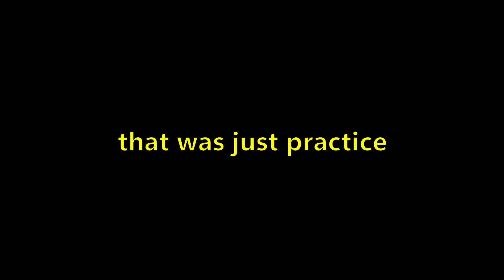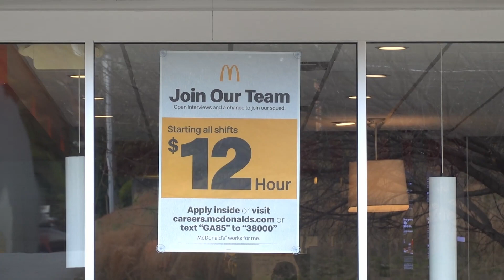Asking McDonalds for a Burger Refill [Rejection Therapy]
BROIZ OFFICIAL
VLOG #25
Rejection Therapy #2